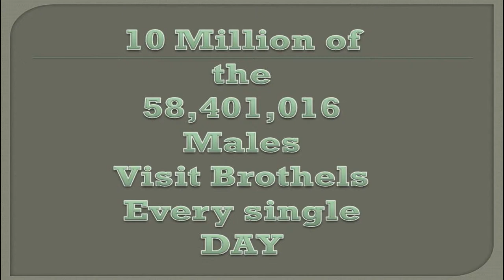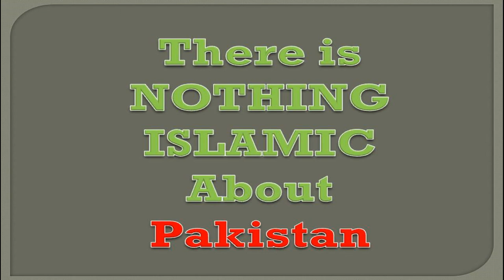SL 13 Brothel Statistics in the ISLAMIC Republic of Pakistan